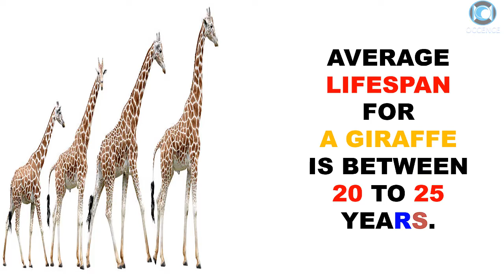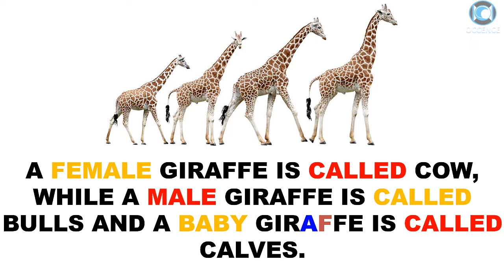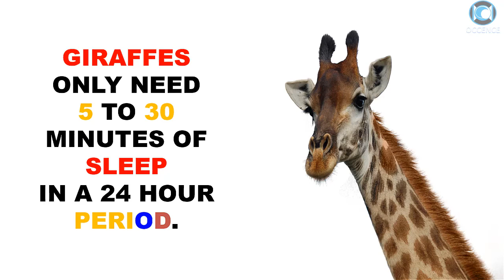Giraffe - Facts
Top 10 Facts About Giraffe.
Giraffe is a tall african hoofed mammal belong to the family giraffidae and genus giraffa.

SEE YA !